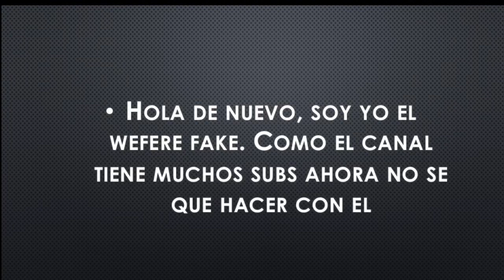Esta cagado, Aiuda xd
Ahora que hago con el canal, Aiuda jajaj